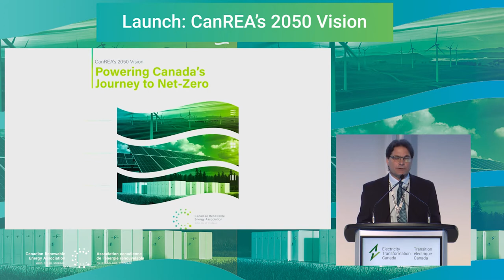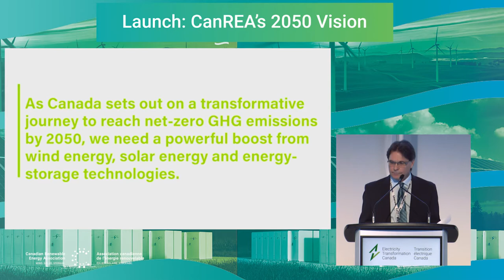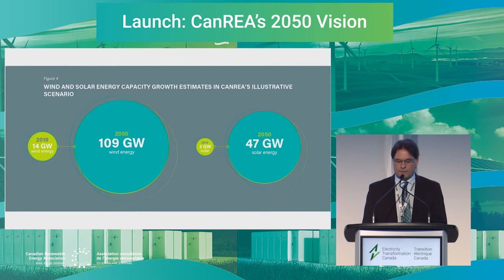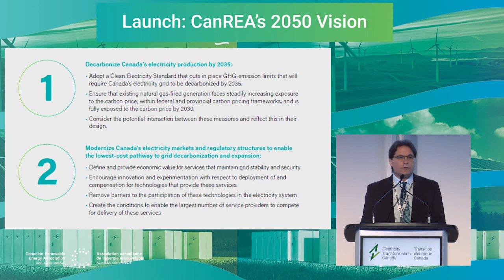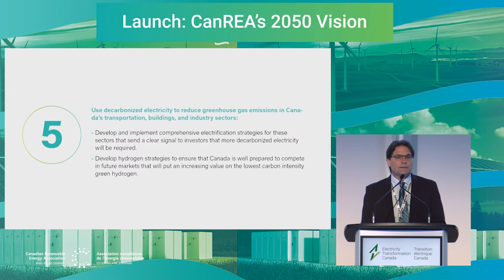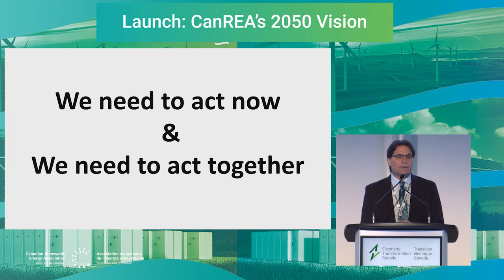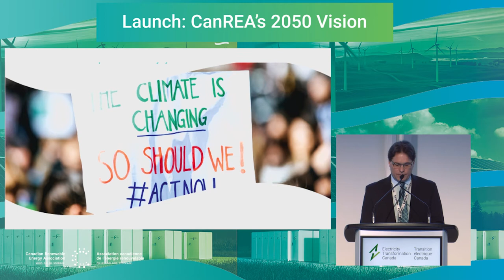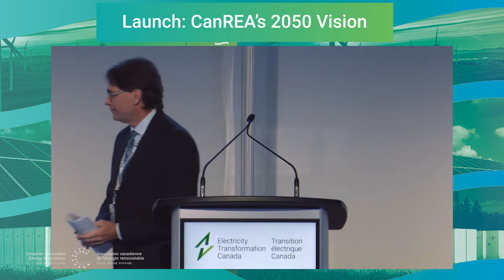Launch: CanREA's 2050 Vision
Canada has committed to net-zero by 2050. But what does that mean for Canada’s wind energy, solar energy and energy-storage industries? Learn about “Powering Canada’s journey to net-zero: CanREA’s 2050 vision” in this video of the launch event at Electricity Transformation Canada on November 17, 2021. Featuring Robert Hornung (CanREA President and CEO); Michelle Chislett (CanREA Board Chair and Managing Director of Canada and U.S. Development at Northland Power); Dan Balaban (CEO of Greengate Power); Brendan Costigan (Director of Power & Utilities Investment Banking at National Bank of Canada); Patrick Taylor (Principal Program Manager at Microsoft); Tonja Leach (Executive Director at QUEST); Isabelle Turcotte (Director of Federal Policy at Pembina Institute).

Le Canada s’est engagé à devenir carboneutre d’ici 2050. Mais qu’est-ce que cela signifie pour le secteur de l’éolien, du solaire et du stockage d’énergie? Apprenez-en davantage sur « Électrifier le parcours du Canada vers la carboneutralité : la vision 2050 de CanREA » dans cette vidéo de l’événement de lancement à Transition électrique Canada le 17 novembre 2021. Présentation* par Robert Hornung (président et chef de la direction de CanREA); Michelle Chislett (présidente du conseil de CanREA et directrice générale, Développement au Canada et aux États-Unis, Northland Power); Dan Balaban (directeur général de Greengate Power); Brendan Costigan (directeur des Services bancaires d’investissement dans l’énergie et les services publics de la Banque Nationale du Canada); Patrick Taylor (Gestionnaire de programme principal chez Microsoft); Tonja Leach (directrice générale de QUEST); Isabelle Turcotte (directrice de la Politique fédérale au Pembina Institute).

*La vidéo est principalement en anglais.